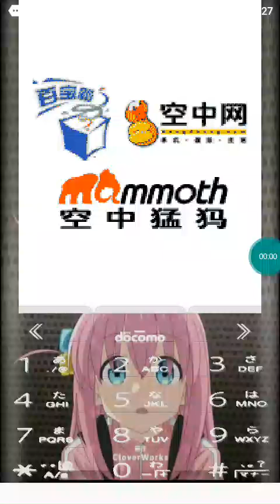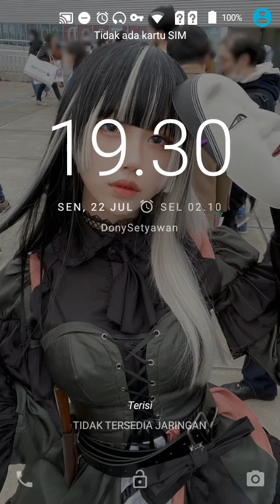Java Game might n magic 门II - J2me Loader